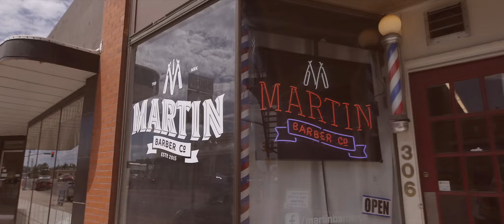Alex & Alexis - Wedding Highlights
Alex and Alexis' stunning summer wedding in Laramie, Wyoming
Venue: Ivinson Mansion